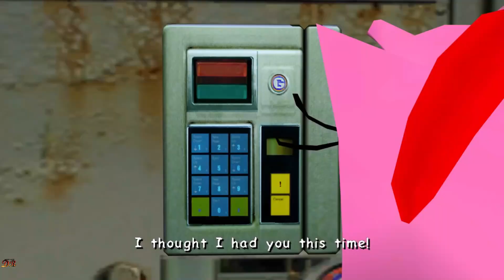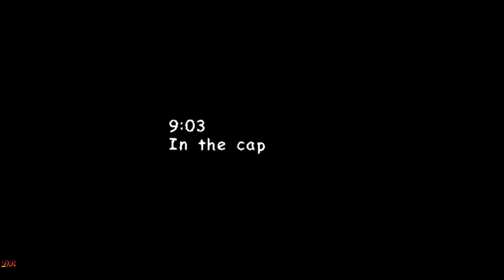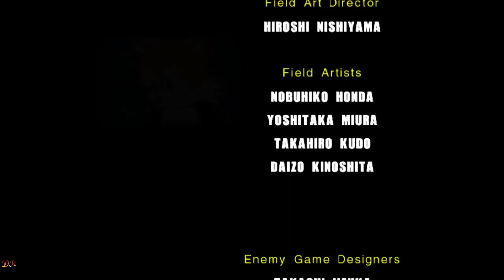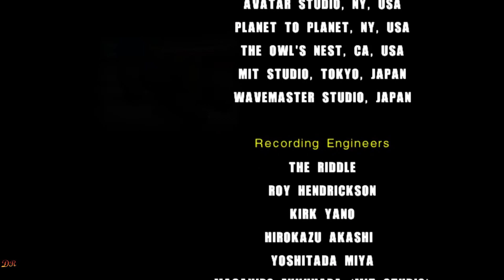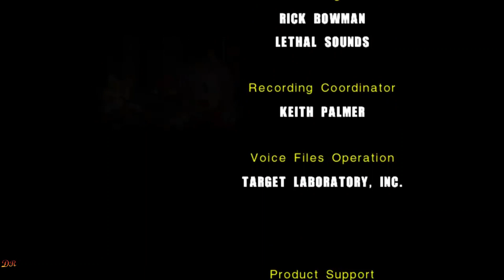Sonic Adventure 2 Battle Cinematic